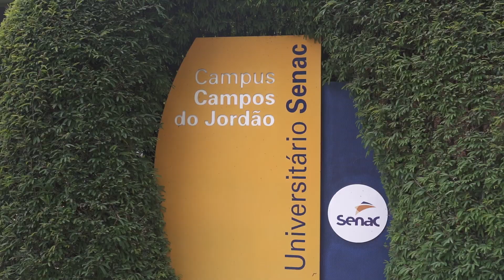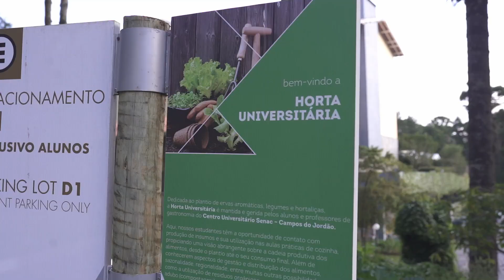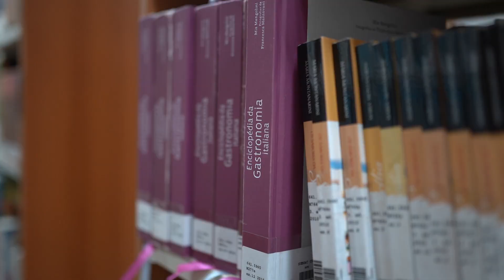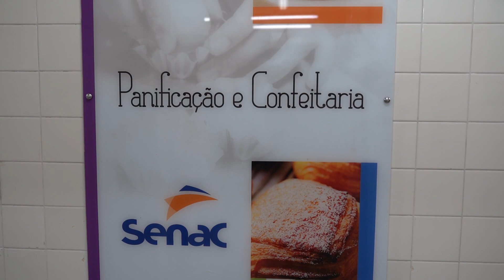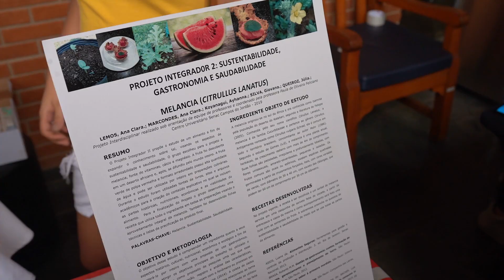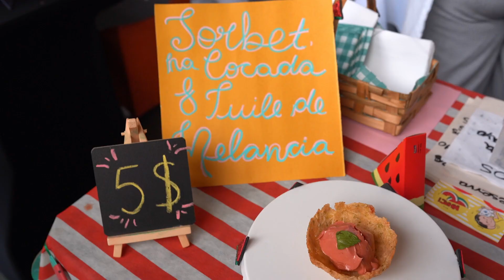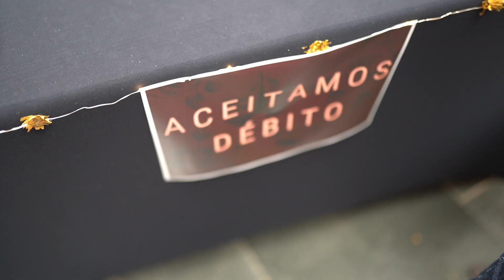Um dia em uma Faculdade de Gastronomia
Fui visitar o Centro Universitário Senac - Campos do Jordão e dois alunos me apresentaram o campus e me contaram um pouco mais sobre o curso de Gastronomia.

Meu sonho sempre foi cursar Gastronomia (eu sou formada em Rádio e Tv), então foi super legal entender melhor sobre a grade curricular, os projetos que eles têm por lá, visitar as cozinhas e curtir a vida de universitária por um dia.

O Campus é muito gostoso e os alunos podem ter a oportunidade de vivenciar o dia a dia do Grande Hotel Campos do Jordão – Hotel-escola Senac.

Fora isso, quando se formarem, eles podem escolher entre diversas áreas de atuação, podem ser food stylist, trabalhar com consultoria, ser bartender, confeiteiro, chef de cozinha…

Ficou com vontade de fazer a graduação de Gastronomia? As inscrições pro vestibular já estão abertas! É só clicar no link aqui embaixo para se inscrever e ir atrás do seu sonho: